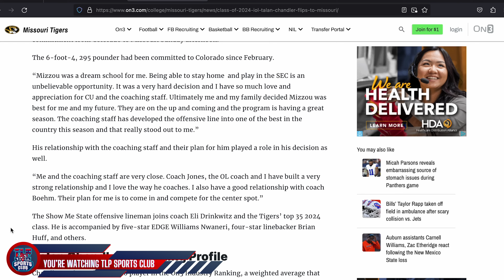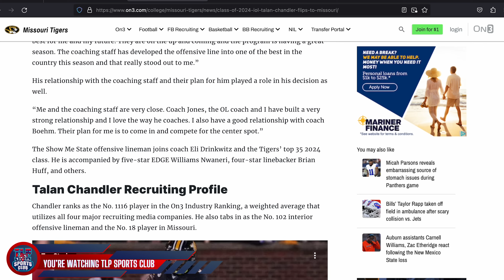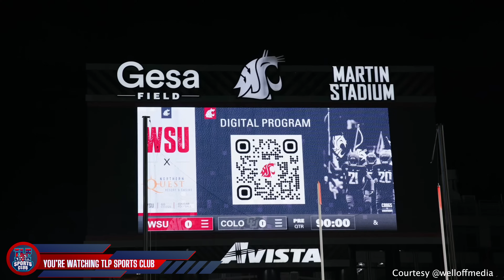More Recruits De-Commit From Colorado, But This One Hits Just A Little Different.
In this video I discuss Colorado's Recruitment issues what why this one hits different.